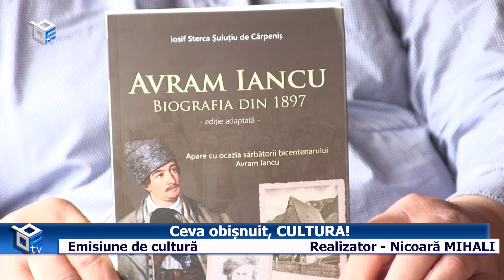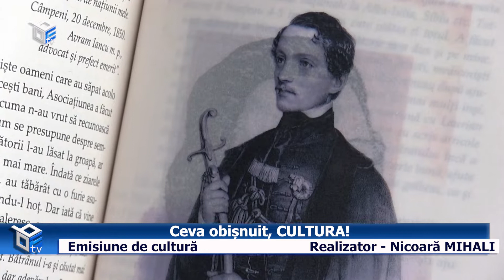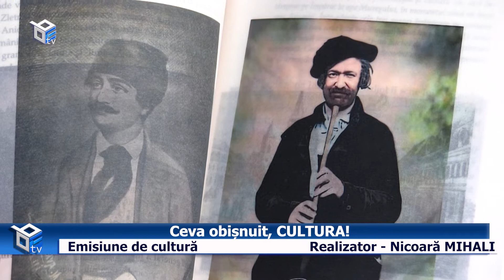Ceva obișnuit, CULTURA! - Poveste despre Avram Iancu